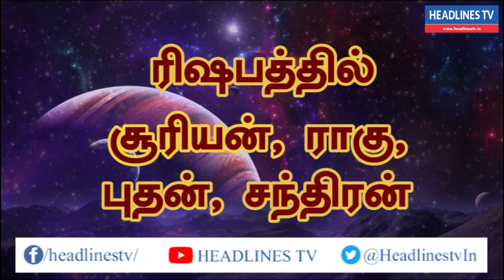Indraya rasi palan - 09.06.2021 Wednesday | இன்றைய ராசிபலன் - today - daily | Headlines TV